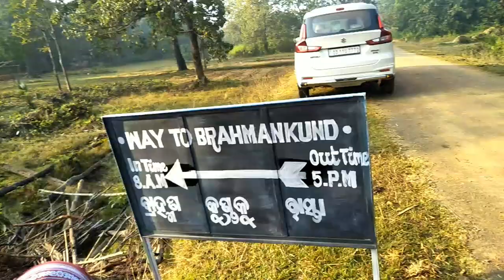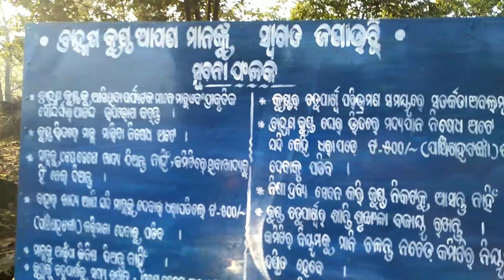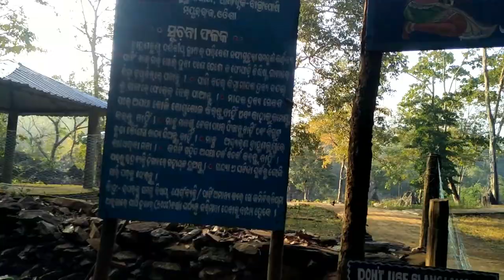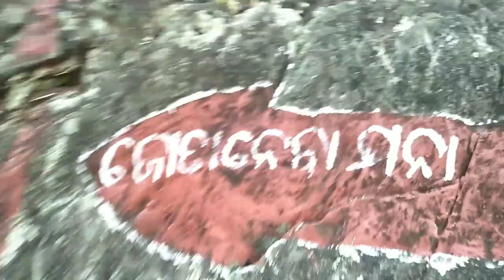Fish National Park !!Very Beautiful Picnic Spot Brahmankund#Chamdavlog🌴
This Place is about 60 km from Baripada Town ,Bangiri pusi to 25 km & A good place for picnic spot in all season .

Search in Gogle - Brahmankund Mayurbhanj Odisha